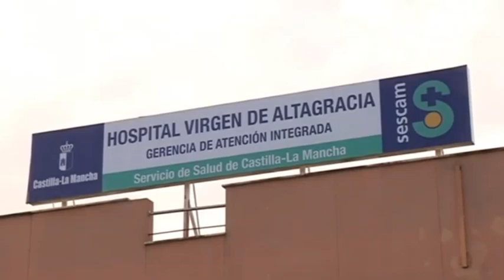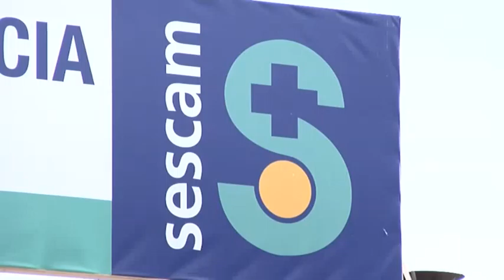ASCIENDEN A 224 LOS AFECTADOS POR LEGIONELLA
Asciende el número de personas afectadas por el brote de Legionella. Ya son 224, de los cuales 22 permanecen ingresados y seis de ellos están en la UCI.